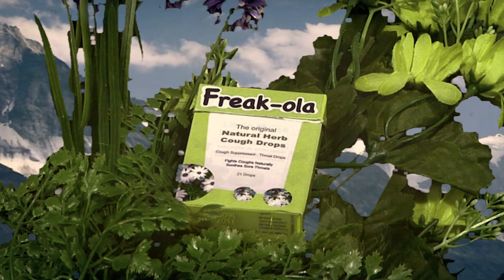FREAKOLA.... Supports The Phantom of the Pop Era at The Teatro Figaro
Sore throat? Lost your voice? You need: FREAKOLA! A natural throat lozenge made with the freshest herbs, picked straight off the mountain tops of Switzerland. Just don't stand too close to the edge!

(NB: No yodelers were harmed in the making of this commercial)